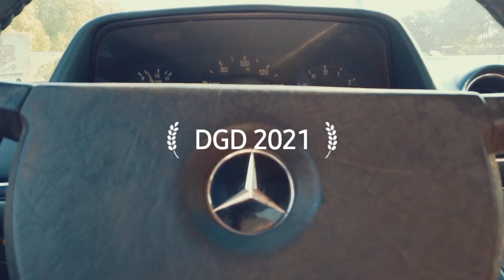Distinguished Gentleman's Drive 2021 - Karachi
First ever Distinguished Gentleman's Drive 2021
Held at Karachi
26th September 2021